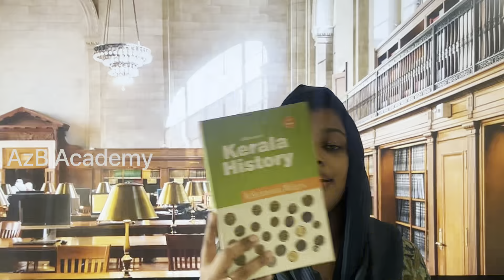KERALA PSC | Preparation Tips ഇതാണ് സത്യം PSC മാറി ഇനി മാറേണ്ടത് നമ്മളാണ്,